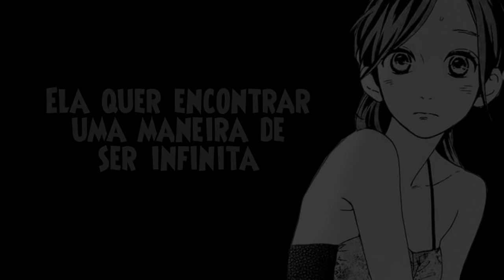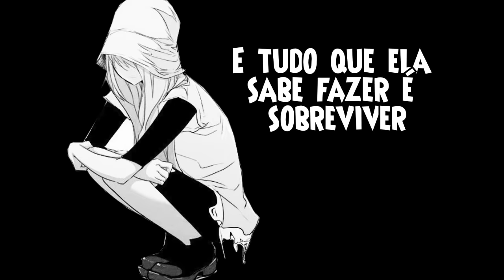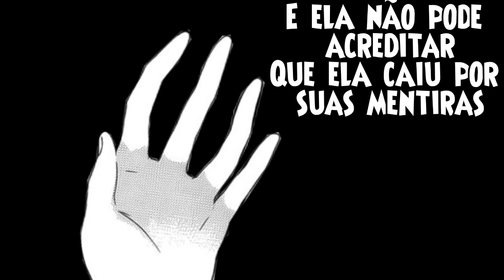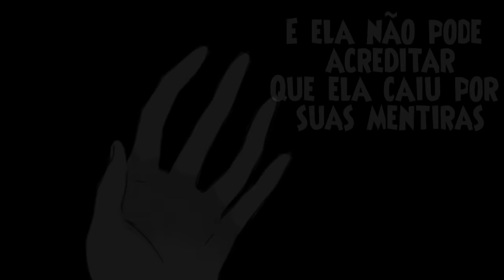{Tradução} The Wolf And The Sheep - Alec Benjamin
quer me ajudar a continuar editando e fazer faculdade?

The music and images in this video do not belong to me.

As imagens e a música presentes nesse vídeo não pertencem a mim. Caso haja algo aqui pertencente a você e queira os seus direitos autorais colocados aqui, ou a remoção do conteúdo, por favor, entre em contato.

Quer sua musica aqui?
ou mensagem no numero (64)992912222 e solicite o
orçamento.

Doações